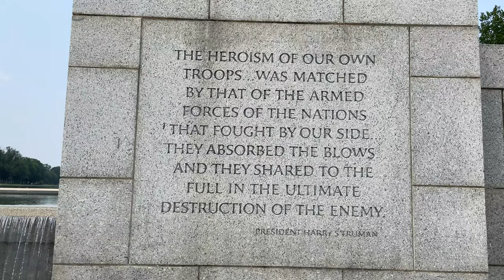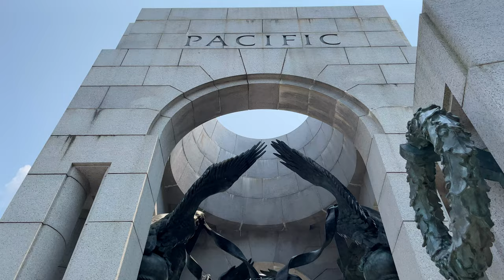【4K】WALK World War II MEMORIAL Washington DC USA 4k video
【4K】WALK Georgetown Washington DC USA 4k video TRAVEL vlog

The World War II Memorial is a memorial of national significance dedicated to Americans who served in the armed forces and as civilians during World War II. Through stone architecture and bronze sculptures, the World War II Memorial recognizes the ways Americans served, honors those who fell, and recognizes the victory they achieved to restore freedom and end tyranny around the globe.

You really have to visit this fantastic Memorial when coming to this city.

This urban walk watching nature was a pleasure and everybody. should be able to experience it. It was a perfect day. An awesome walk in order to feel the city. This is Washington DC 4k as seen by this travel vlogger! Take a virtual walk with us. Let's virtual hike watching this slow tv documentary 4k video.

The sanitary situation had improved, and normal life was almost back but again is being threatened! Check this new reality out!